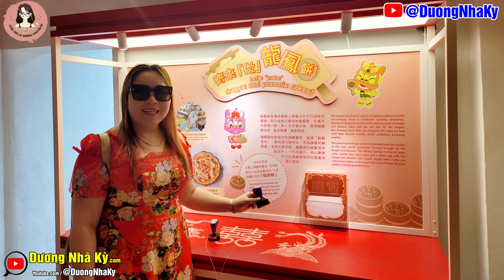Du lịch Hồng Kông - Tham quan bảo tàng Tam Đống Ốc cổ kính tại Hồng Kông | Sam Tung Uk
Trong những video này, Dương Nhã Kỳ chia sẽ cho các bạn những cảnh đẹp du lịch trong nước và nước ngoài. Review cho các bạn những chỗ mình đã đi qua và chụp cảnh đẹp ở nơi đó. Chúc các bạn xem video vui vẽ nhé.

💖 Mình cũng đang hổ trợ kinh doanh nghành công nghệ máy tính, camera quan sát, linh kiện máy tính, máy in, laptop… tại kênh

💖 KÊNH FACEBOOK kinh doanh nghề công nghệ thông tin, máy tính, laptop, camera quan sát, máy in, mực in

💖 KÊNH YOUTUBE kinh doanh nghề công nghệ thông tin, máy tính, laptop, camera quan sát, máy in, mực in

💖 Các Video khám phá du lịch trong và ngoài nước tại kênh Dương Lễ TV: